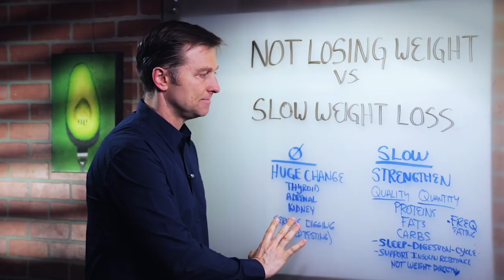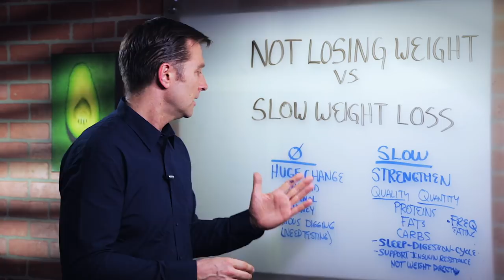Not Losing Weight vs. Slow Weight Loss: MUST WATCH – Dr.Berg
Address the deeper cause of a slow metabolism with Insulin & Glucose Support

How should you approach slow weight loss vs. no weight loss? Check this out.

Timestamps
0:00 Not Losing Weight vs. Slow Weight Loss
1:00 Not experiencing weight loss? Do this.
1:23 Slow weight loss? Try this.
5:29 Thanks for watching! Subscribe for more.

In this video, we’re going to talk about how you can tell the difference between slow weight loss and not losing weight at all.

There’s a big difference between not losing any weight and losing weight slowly—and the actions you need to take for each will be entirely different.

If you’re not experiencing any weight loss, you have to make a big change. There’s something affecting your weight loss, and it could be related to your thyroid, adrenals, kidneys, and other parts of your body. To figure out what’s behind this issue, you have to dig deeper and do some testing.

If you are experiencing some weight loss, you don’t want to make any huge changes. Instead, you want to strengthen your successful weight loss efforts.

Start by looking at the quality and quantity of your foods. Make sure you’re having moderate amounts of protein, plenty of healthy fats (avoid vegetable oils!), and very low amounts of carbohydrates and sugars (only get your carbs from low-carb vegetables).

Avoid snacking. You should only eat 1-3 times a day. Intermittent fasting is a fantastic way to support a healthy body and avoid insulin spikes that block weight loss.

Problems with your sleep, digestion, or mensural cycle may also slow down weight loss.

Insulin and Glucose Support is a great supplement for promoting weight loss if you have insulin issues.

I hope this helped explain how you might want to approach slow weight loss and no weight loss.